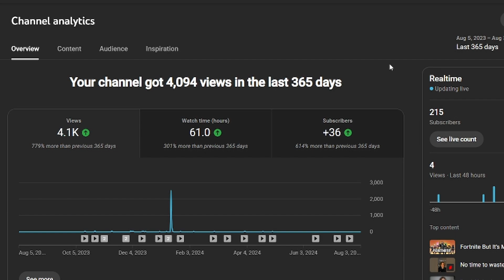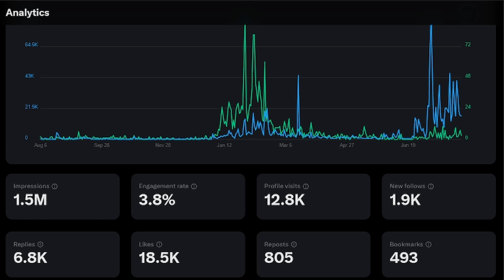I'm Quitting For Good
Goodbye YouTube, it's been a blessing 🌻💛